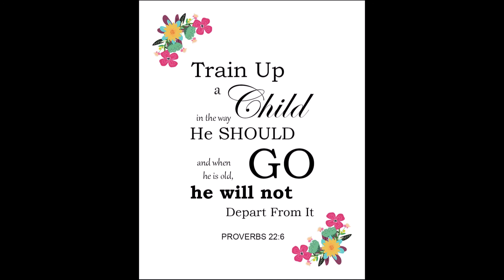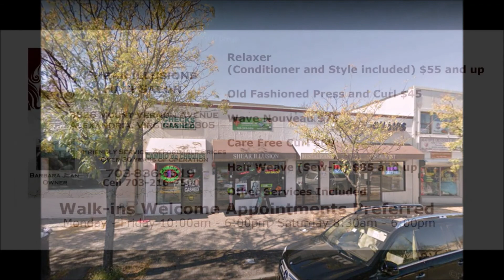Train up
NOONDAY PRAYER podcast with Pastor Renzall J Fields
Tuesdays - Fridays

Thursday July 2, 2020 "Train upG" Proverbs 22:6

AGAPE WORLDWIDE MINISTRIES - Pastor Renzall J. Fields
7240 F&G Boudinot Drive Springfield, Virginia 22150

Pray, Plant a Seed, Partner with Agape
Thank You, May God Forever Bless You & Yours